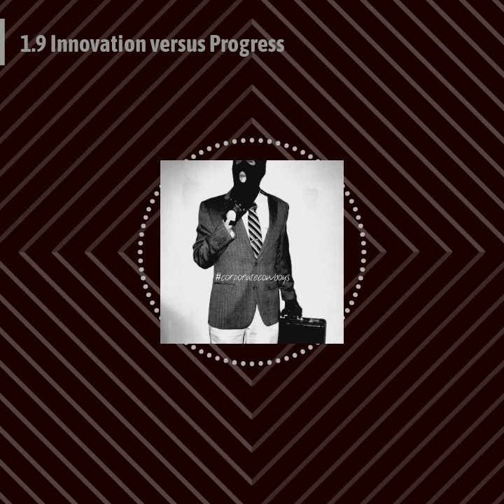Corporate Cowboys Podcast - 1.09 Innovation versus Progress